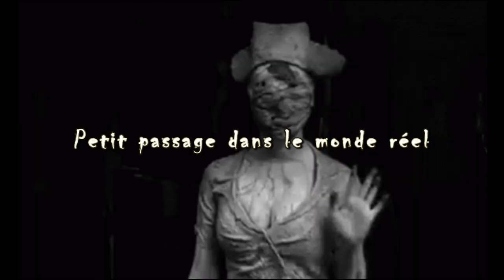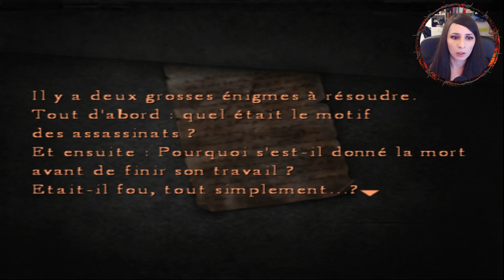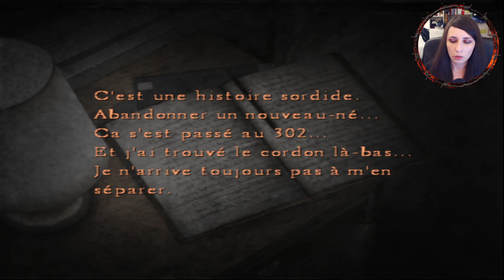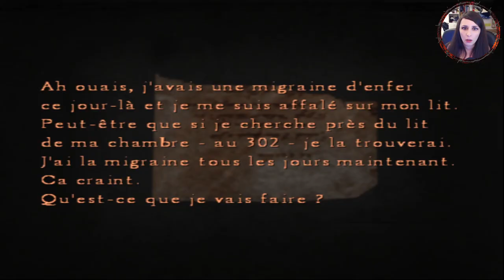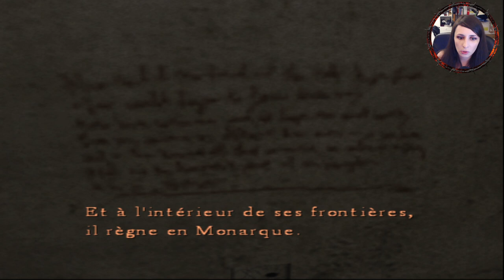HOMME CHEVELU ET BEAU P'TIT CUL! [Silent Hill 4 : The Room (PT.6)]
║Bienvenu à toi sur cette vidéo de Silent Hill 4 : The room║

Les choses continuent d'avancer dans le monde cauchemardesque du 302.

Après une nouvelle incursion dans le l'autre monde, nous nous retrouvons dans la version encore plus sordide de notre immeuble. Là, nous apprenons que Walter possède un sombre passé et que le directeur est peut-être légèrement plus informé qu'il ne semble le dire.

Mais une nouvelle victime semble désignée, Eileen Galvin, notre charmante voisine! Walter semblait la connaître depuis qu'il était enfant. Mais pourquoi alors lui vouloir du mal?

Si seulement on arrivait à la sauver...